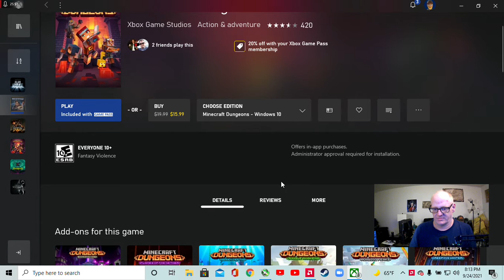Minecraft Dungeons s0 e9 i think lol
Minecraft Dungeons